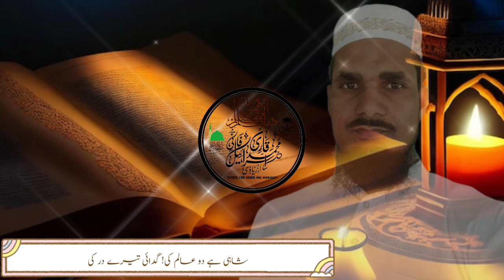कदमों में जगह दो Mujhe Daaman Mein Chhupa Lo🔴 बहुत ही खूबसूरत नात शरीफ 🥰 एक बार लाज़मी सुनें ♥️♥️👈🤙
اَلسَلامُ عَلَيْكُم وَرَحْمَةُ اَللّٰهِ وَبَرَكاتُهُ‎🥀
امید کرتا ہوں کہ آپ بخیر و عافیت ہوں گے 🥰

"Indulge in the soul-stirring beauty of Israeel Farani's official YouTube channel, where eloquent and heartfelt Naat Shareef takes center stage. Immerse yourself in the divine verses, as Israeel Farani's resonant voice seamlessly blends with poignant melodies, creating a spiritually uplifting experience. Each upload on this channel is a serene journey, inviting listeners to connect with the profound essence of devotion. Join the global community that finds solace and inspiration in the enchanting Naat Shareef by Israeel Farani on this dedicated channel."

                             ▁ ▂ ▄ ▅ ▆ ▇ █ نعت رسول ﷺ█ ▇ ▆ ▅ ▄ ▂ ▁

قدموں میں جگہ دو، مجھے دامن میں چھپالو
مجھ پہ بھی نظر پیار کی آقا مرے ڈالو

شاہی ہے دو عالم کی! گدائی تیرے در کی
 اے شاہ زمن مجھ کو بھی چوکھٹ سے لگالو

اندھا ہوں مجھے کچھ بھی سجھائی نہیں دیتا
 اے نور مجسم اس ظلمت سے نکالو

پاتال سے نیچے نہ کہیں جاکے گروں میں
 اے ہادیء عالم مجھے گرنے سے بچالو

حسنین کے صدقے مجھے دیدار عطا ہو
 یا خواب میں آؤ یا مجھے در پہ بلا لو

"Experience the divine beauty of Israeel Farani's heartfelt Naat Shareef, showcased on the official YouTube channel 'Israeel Farani Official.' Immerse yourself in the melodious recitation, where the soul-stirring verses echo with devotion, transporting listeners to a realm of spiritual serenity. With a seamless blend of mesmerizing vocals and evocative imagery, this Naat Shareef is a sublime expression of faith and reverence, inviting viewers to connect with the essence of devotion. Join the journey of spiritual enlightenment and let the soothing tones uplift your soul on Israeel Farani's dedicated platform."

Meri Justaju Merijustaju 👈🤙